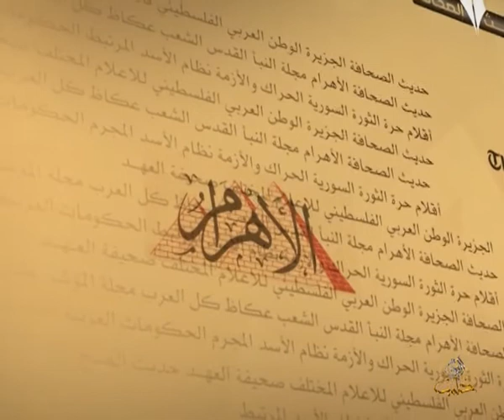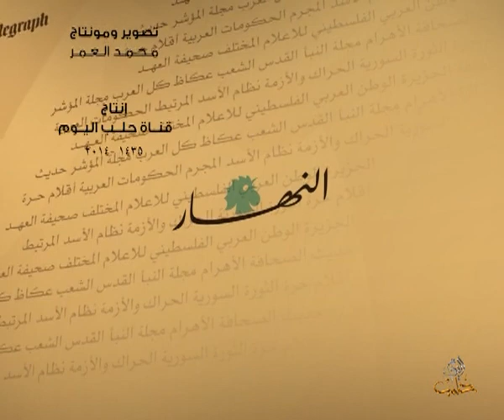حديث الصحافة 21 4 2014